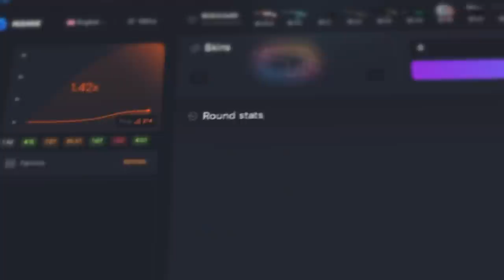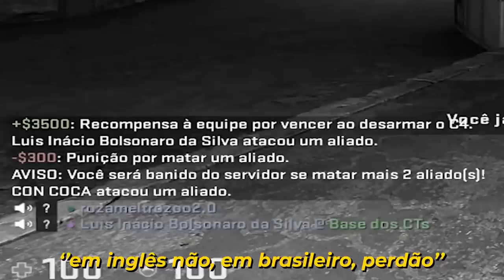SE VOCÊ ODEIA ARGENTINO, ASSISTA ESSE VÍDEO...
A rivalidade Brasil Vs Argentina vai além do futebol. No CS:GO, também a rivalidade mas se você odeia argentino, assista esse vídeo